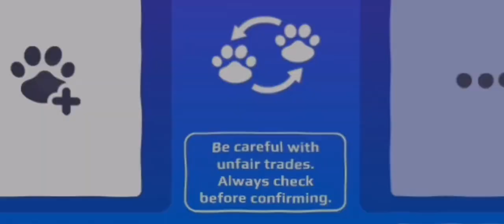Pkxd Music Video 🎵- What i want! (Official Music Video) For almost having 500 subs!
Guys this is my favourite music video!